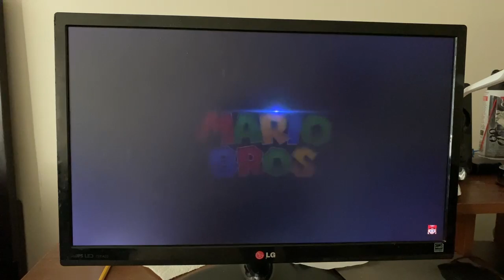IT LOOKS GREAT! | Super Mario Movie Trailer (Nintendo Direct 10.6.22)